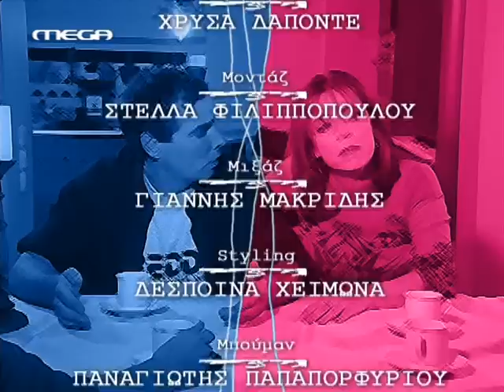Σαγαπώ Μαγαπάς Ε56